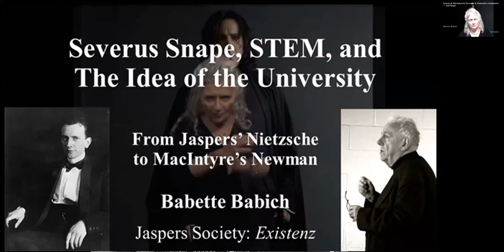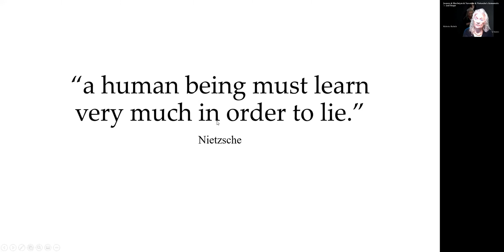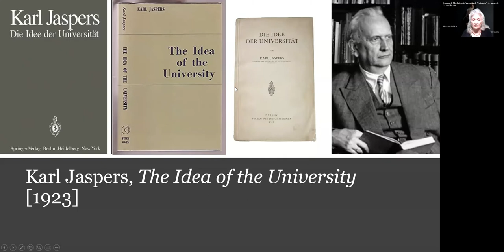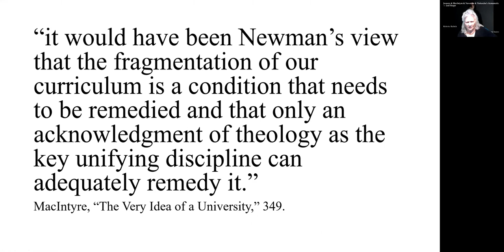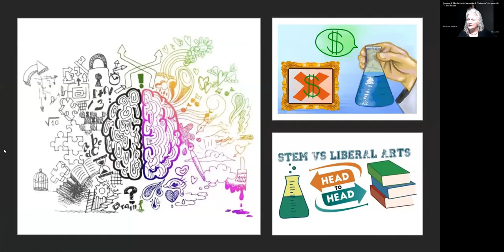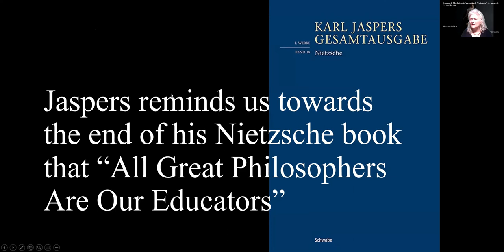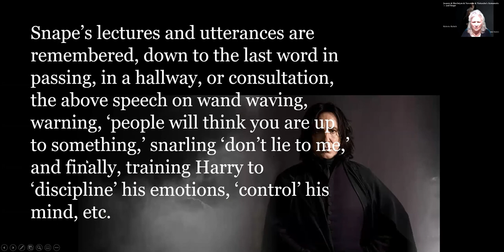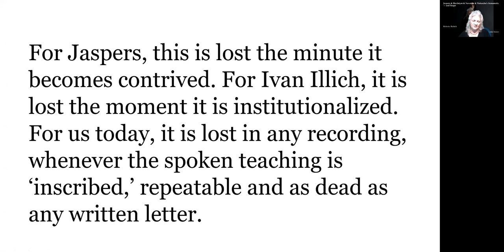Jaspers & MacIntyre & Newman & Nietzsche’s Acroamatic — and Snape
Reprise of a lecture given as part of the delayed online version of the APA Pacific Division Meeting of the Karl Jaspers Society on 'Jaspers Nietzsche's Interpretation'
12 December 2020